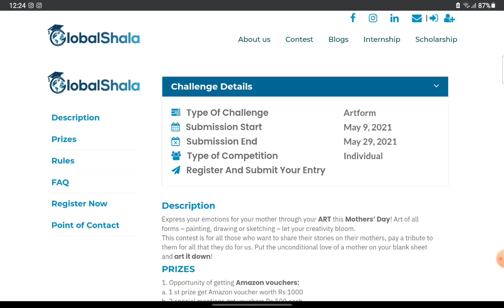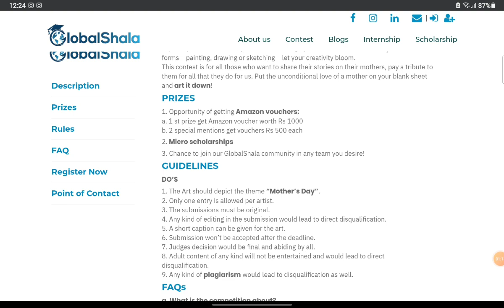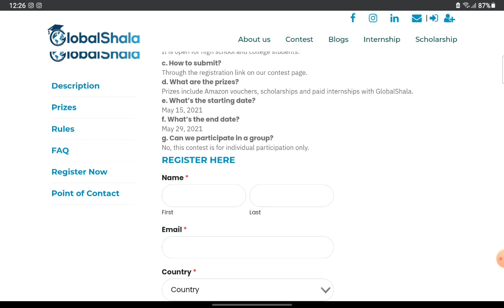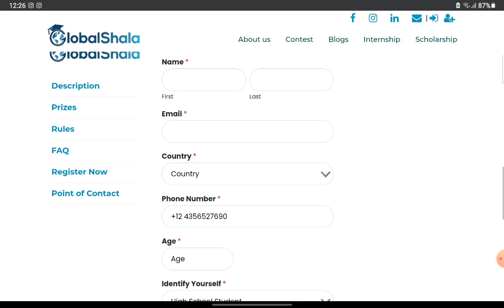Free Online Mother's Day Special Drawing Competition 2021/Win Amazon Vouchers/🥰🤩🤑🤗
Special Thanks To Kavita is Here
Pls Don't Unsubscribe